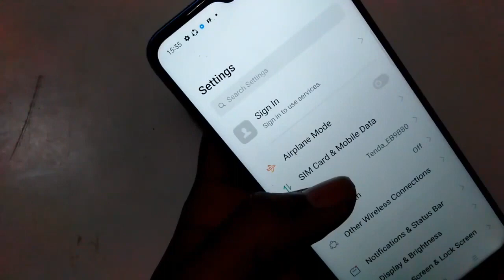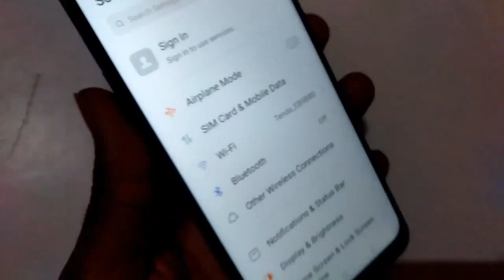How to fix network problem in realme C2 mobile,phone network problem solve kaise kare